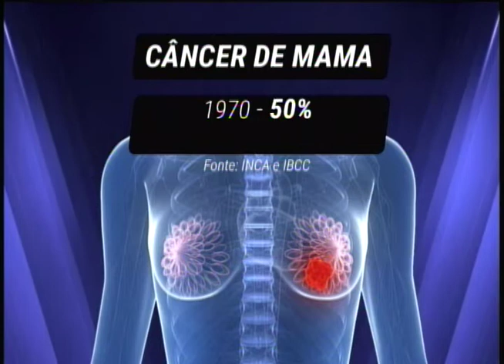Mesmo com registros crescentes de casos de câncer, aumentam também os registros de cura da doença